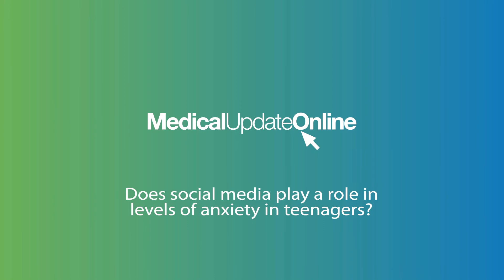Social media link to anxiety